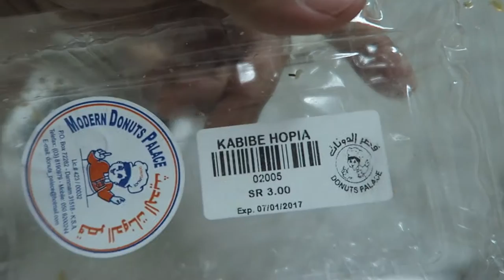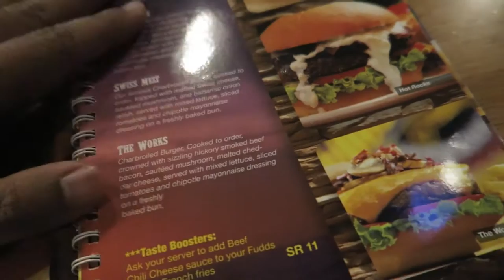Burger Eating Challenge | Eastern Adventure [Episode 12.1]